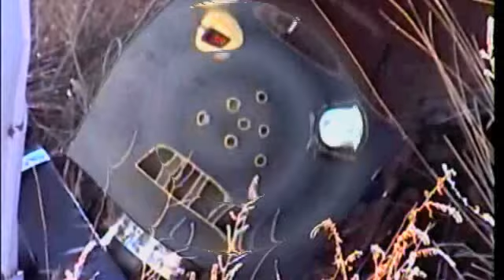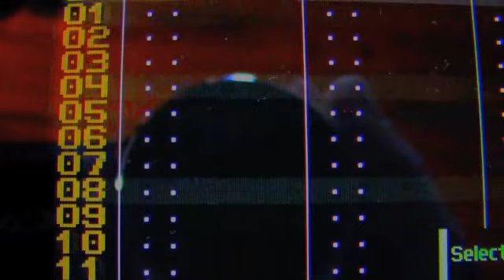The Art Glen-Beat Box Serenade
The Art Glen
Beat Box Serenade
Glen Neff- Keyboards,Beats,Video
Art Welter- Theremin,Guitar,Robot